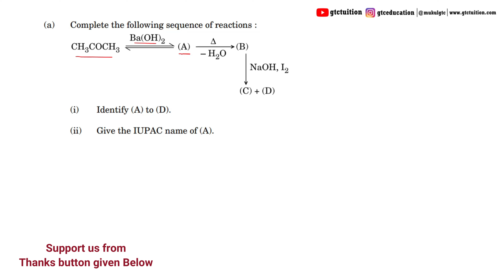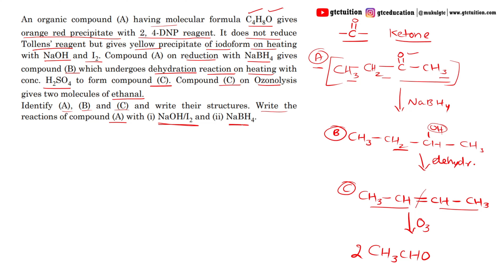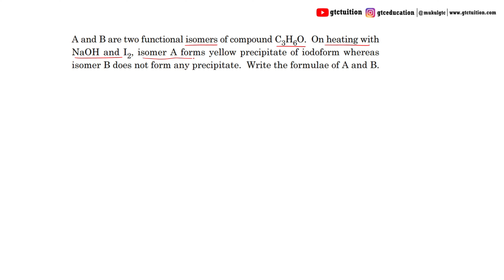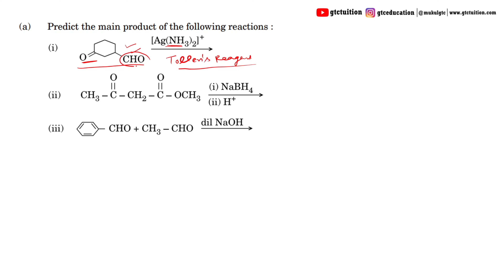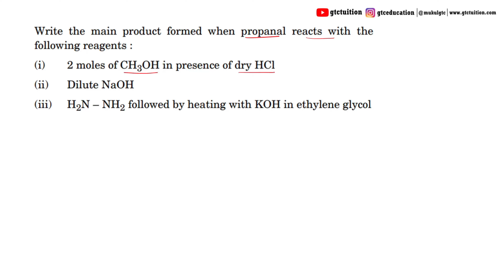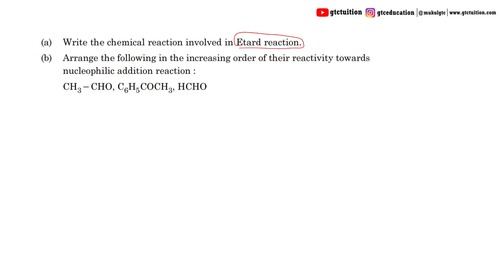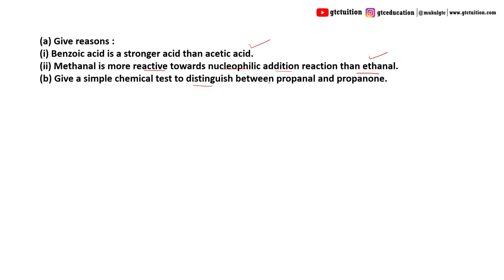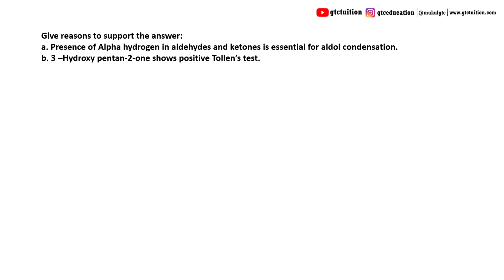aldehydes ketone carboxylic acids pyq Class 12 Chemistry Term 2 | Most important Questions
Term 2 class 12 All chapters

Support us
Whatsapp for Chapter Notes 🔥

pdf Download Chemistry Class 12 All Chapters PDF Notes from this